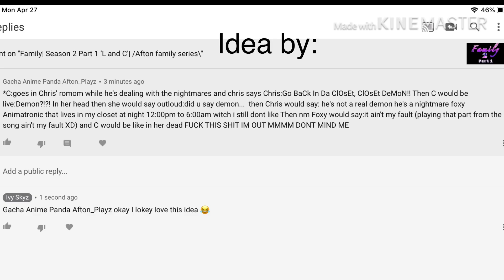Random Skit (ft NM foxy, Chris and C)